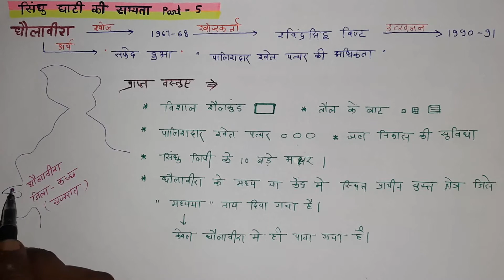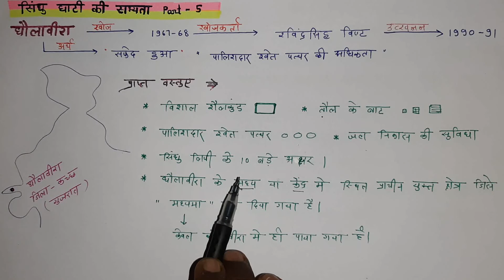सिंधु घाटी सभ्यता Part - 5 / धौलावीरा के बारे में सारी जानकारी / PSC UPSC VYAPAM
hiii friends ..
" Hindi Voice "